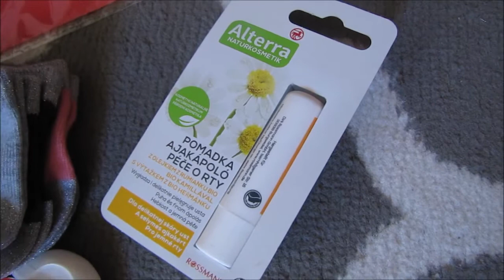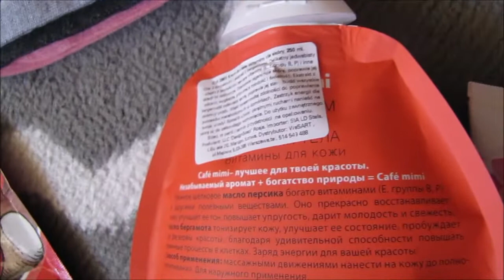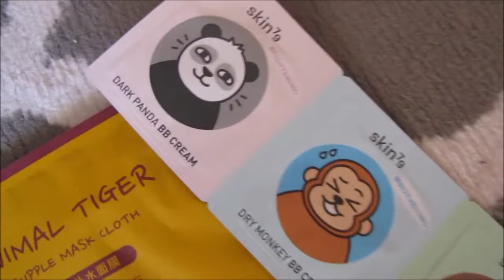ROZDANIE NA 2000 SUBSKRYPCJI | DZIĘKUJĘ, ŻE JESTEŚCIE!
Witam Wszystkich Bardzo Serdecznie w Nowym Filmiku!
Zapraszam do oglądania :)
Buziaki!
Ala